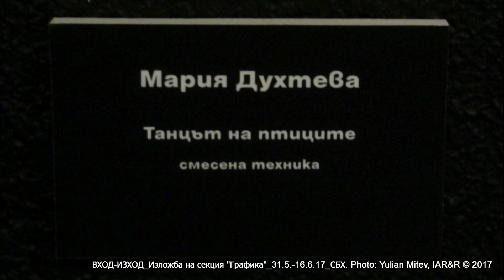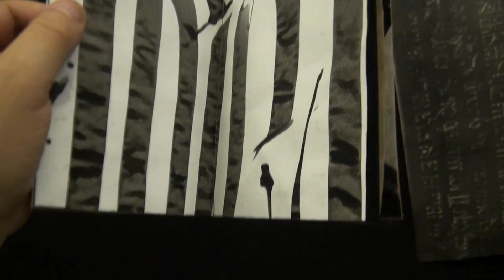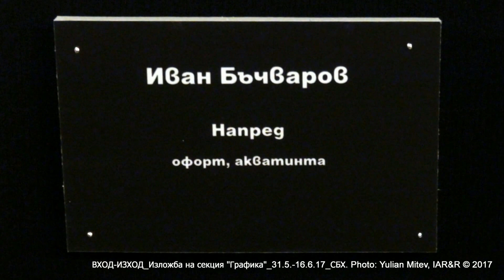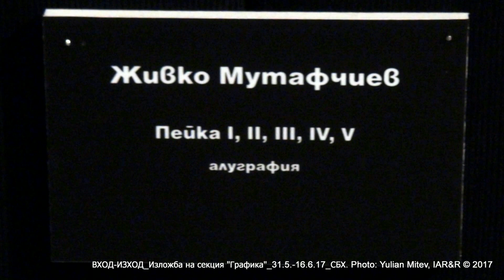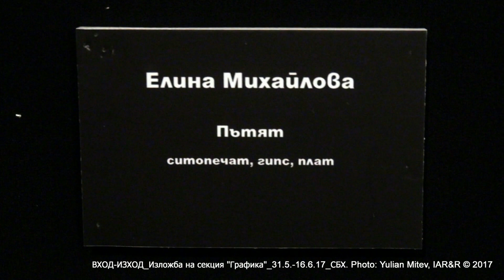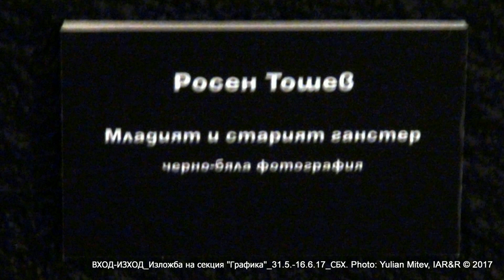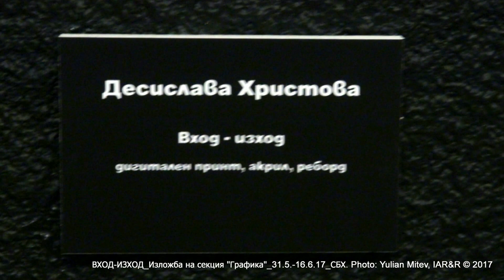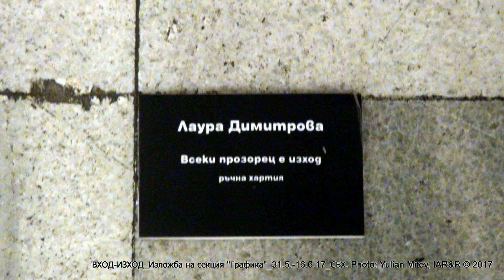ВХОД ИЗХОД, изложба на секция Графика, 31 5 16 6 2017, СБХ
Видеоклипът ви ще се публикува на адрес:
Слово при откриването произнасят Любен Генов и Свилен Стефанов. Куратор на изложбата е Десислава Христова.
Този видеоматериал енеотделима част от съдържанието на списание INTERNATIONAL ART RESEARCH & REVIEW #2-2017.
ИЗЛОЖБА НА СЕКЦИЯ „ГРАФИКА И ИЛЮСТРАЦИЯ“

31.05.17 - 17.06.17 . Изложбен център "Шипка" 6, София
Вход – място (отвор, врата), откъдето се влиза. Изход – място, откъдето се излиза. Входът е антипод на изхода и обратното. Няма вход без изход. Входът е същевременно и изход. Цикличност/безкрайност, отразена като вход ↔ изход.
Вход към какво? Изход от какво?
Изложбата цели да провокира един различен поглед към изкуството на графичния печат. Участниците са както утвърдени, така и съвсем млади художници, които използват в своите творби класически или иновативни графични техники.
Участници: Анна Цоловска, Божидар Бончев, Бранко Николов, Буян Филчев, Васил Колев, Виолета Апостолова, Горан Тричковски, Даниел Леков, Десислава Христова, Елина Михайлова, Емануела Ковач, Жаклина Жекова, Живко Мутафчиев, Златка Андреева, Златка Яръмова, , Зоран Мише, Иван Бъчваров, Иван Нинов, Йордан Панков, Камен Старчев, Капка Кънева, Костадинка Миладинова, Красимира Дренска, Лаура Димитрова, Маня Вапцарова, Мария Духтева, Марта Боянова, Надя Текнеджиева, Николина Джановска, Онник Каранфилян, Пенка Минчева, Ралица Стефанова , Регина Далкалъчева, Росен Тошев, Росица Гецова, Сашо Стоицов, Снежина Бисерова, Соня Ковачева, Стефан Гаджовски, Христо Стайков, Цвета Петрова, Янко Василев, Явор Костадинов